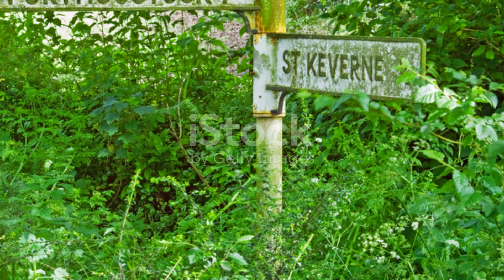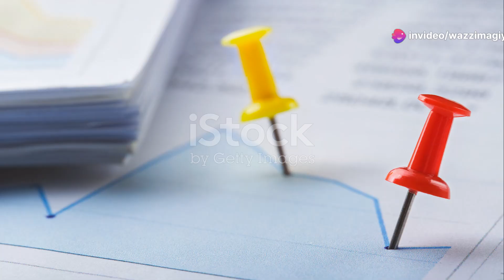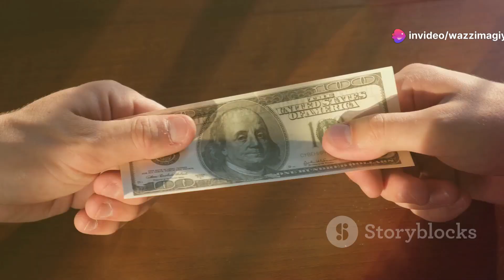Happiness is Dead ? A Dark Reflection on Society.mp4